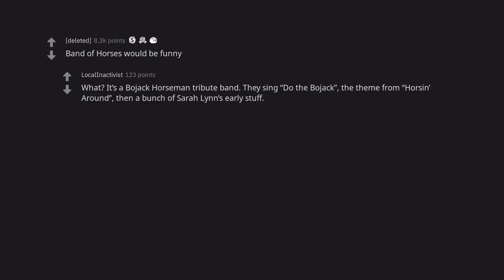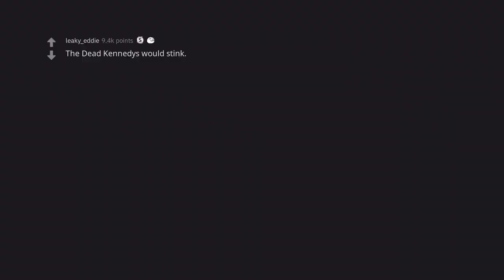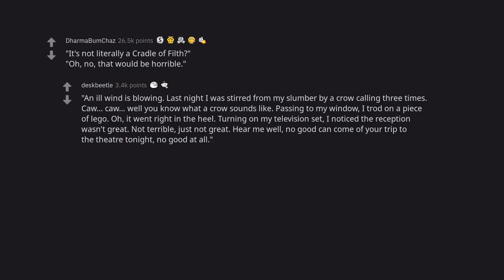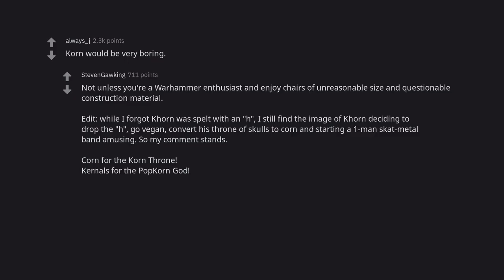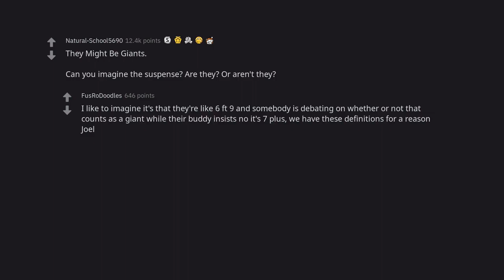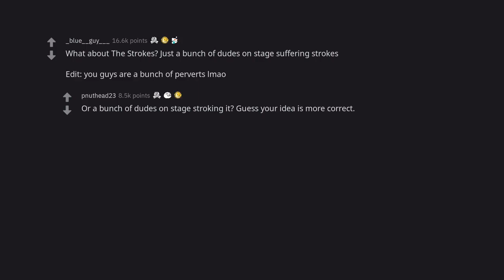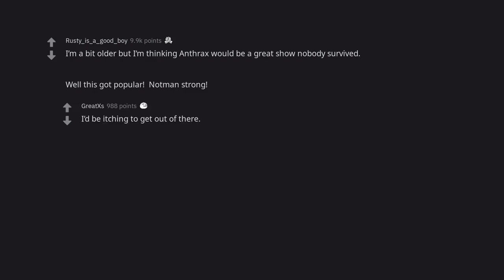The Most Horrifying Concert Idea Ever: If Band Names Were Literal (r/AskReddit)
Don't miss this hilarious and shocking video about the most horrifying concert idea ever! If Band Names Were Literal, you won't believe how ridiculous the show would be. Join us as we take a deep dive into reddit stories and explore the potential horrors of a literal band name concert. From unique themes to unexpected surprises, this short video reveals what would happen if band names were taken literally. Watch now and see the most horrifying concert idea ever!

🚀 Discover the fascinating world of Reddit stories with us!
❤️ Show your support by liking and leaving a comment
🎯 Don't miss out on our captivating content, curated just for you!